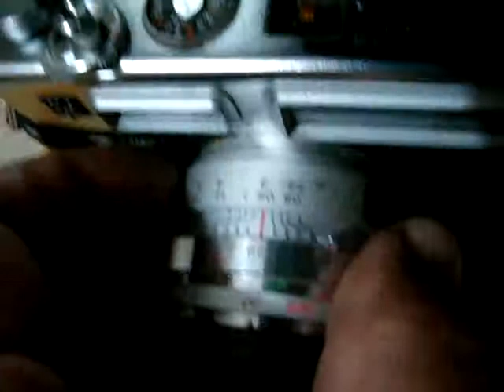Camara Foto Yashica Electro 35 #41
¿Te gustó?  Cómpralo en MercadoLibre.